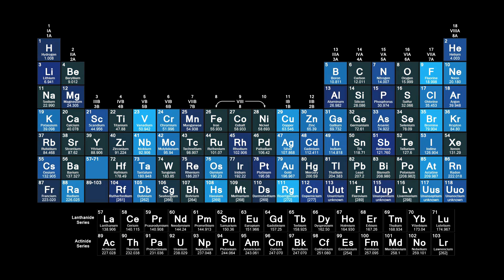Periodic Table 3